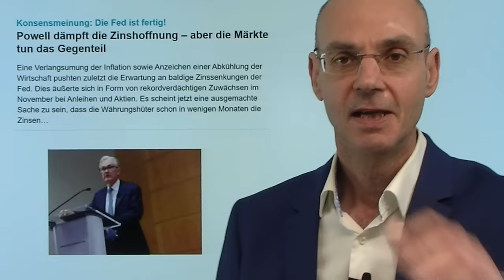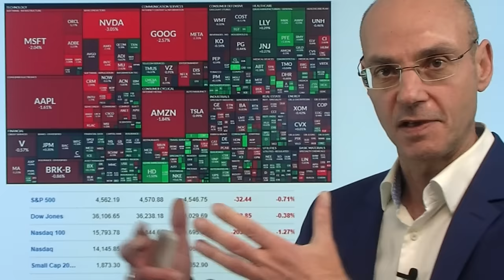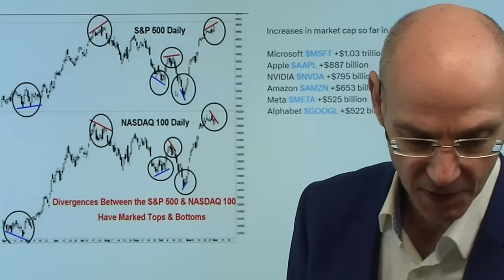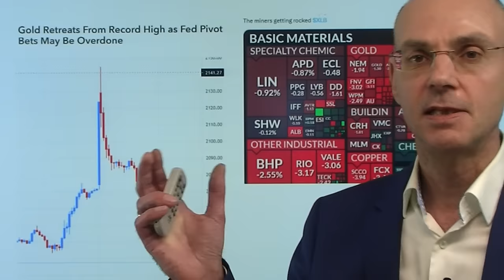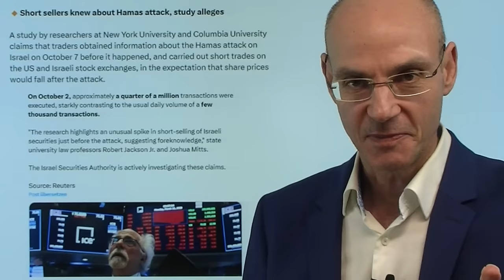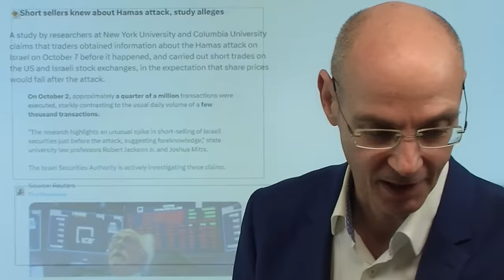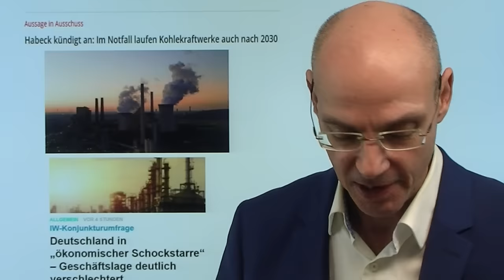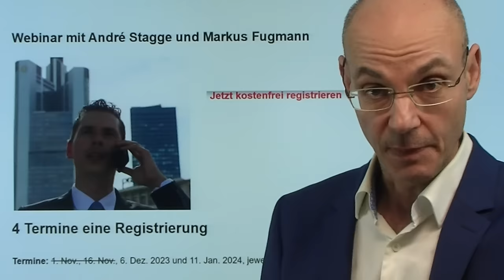Fed: Hoffnung auf Senkung der Zinsen plötzlich doch übertrieben? Marktgeflüster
Hinweise aus Video:

1. Nvidia-Insider verkaufen Aktien in riesigem Ausmaß

2. Aktienmärkte: Wall-Street-Experte sagt steinigen Dezember voraus

3. Anmeldung Webinar mit André Stagge und Markus Fugmann

Sind die Hoffnungen auf eine baldige Senkung der Zinsen durch die Fed doch übertrieben? Das sind heute plötzlich die Headlines von Finanz-Artikeln - nachdem die Märkte noch am Freitag die Aussagen von Jerome Powell als Bluff gewertet hatten. Faktisch ist man auf der Suche nach Gründen für Gewinntmitnahmen - und die finden vor allem bei den großen Tech-Aktien aus dem Nasdaq 100 statt, der seit Jahresbeginn 46% gestiegen ist. Die Fed Fund Futures aber sehen nach wie vor (wie auch am Freitag) eine höhere Wahrscheinlichkeit, dass die US-Notenbank bereits im März das erste Mal die Zinsen senkt. Die Anleiherenditen sind zwar heute wieder etwas gestiegen - aber nicht so, dass es zu den Headlines über die übertriebenen Zins-Hoffnungen passen würde..